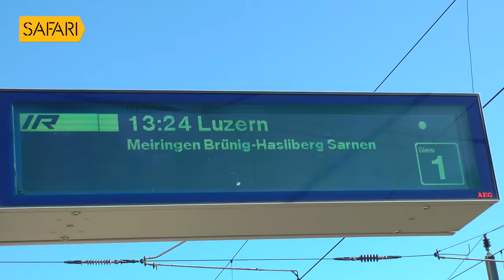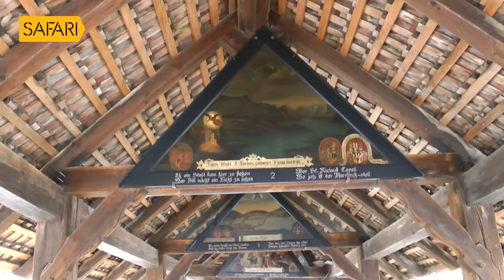Sancharam | By Santhosh George Kulangara | Switzerland 03 | Safari TV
Santhosh George Kulangara | Sancharam | Malayalam | Switzerland | Travel Vlog | SGK | Safari TV | Santhosh George Kulangara Sancharam

|| ANTI-PIRACY WARNING ||